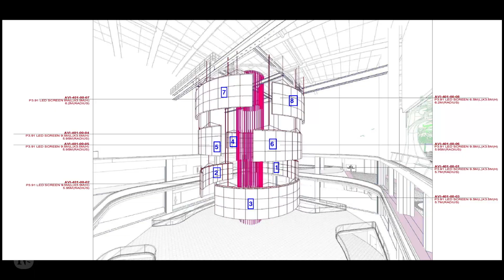Lionsgate Entertainment World: Behind the Scenes of the Environmental Media | Framestore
Lionsgate Entertainment World provides plenty of opportunity for visitors to engage with the brand’s properties including environmental media created by Framestore for Thinkwell Group. This content is displayed on screens throughout the park including on a huge central three-storey structure comprised of eight curved screens which reflects the look and feel of the IPs on display at the park.